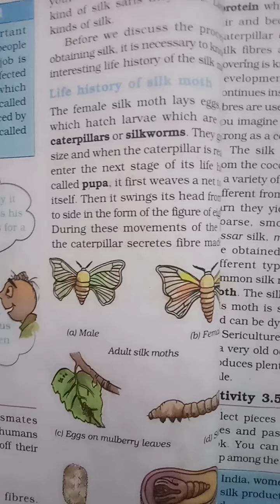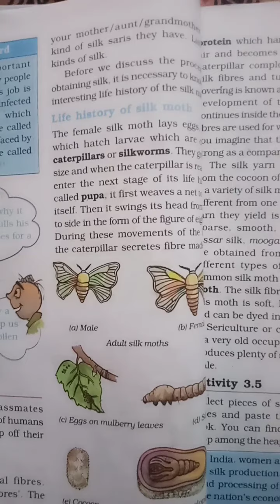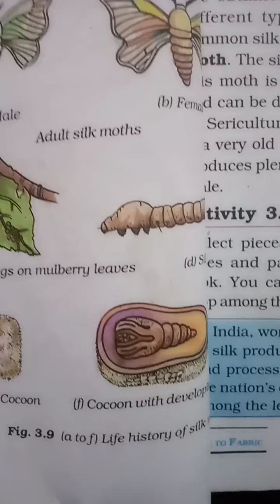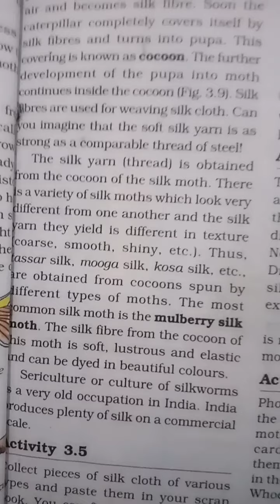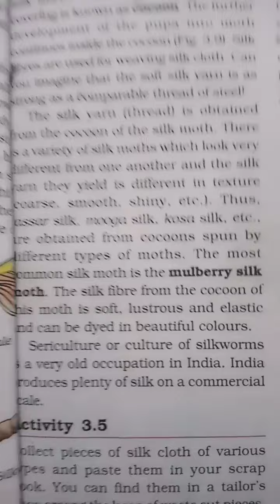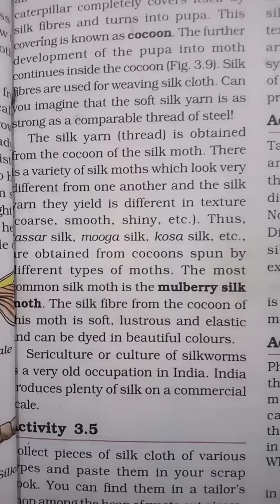part 2 silkmoth life history